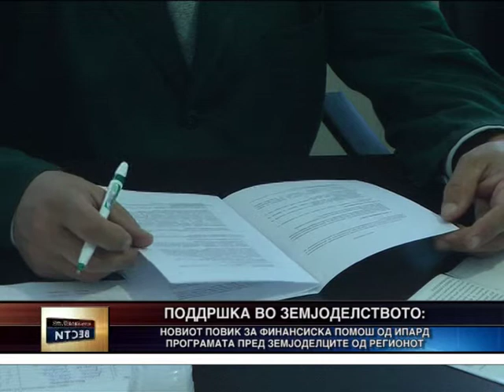Кампања за новиот повик од ИПАРД за поддршка на земјоделците